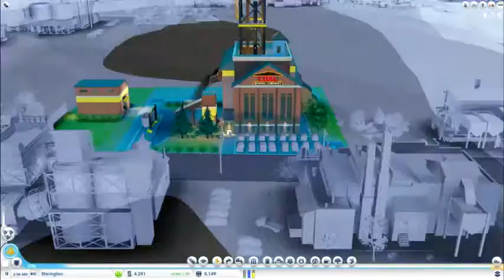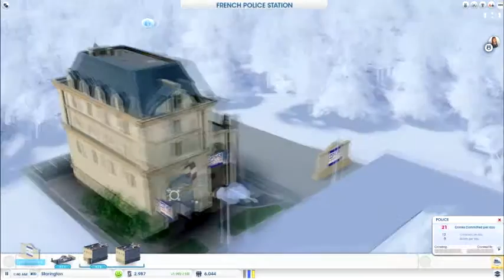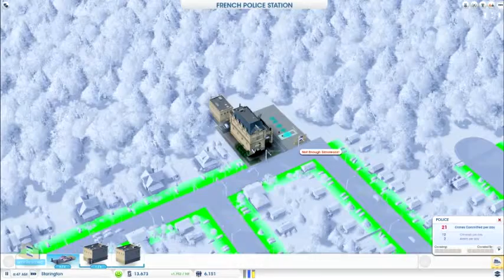Lets Play SimCity Part 3-(Social Services)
How long untill i run this city into the ground?